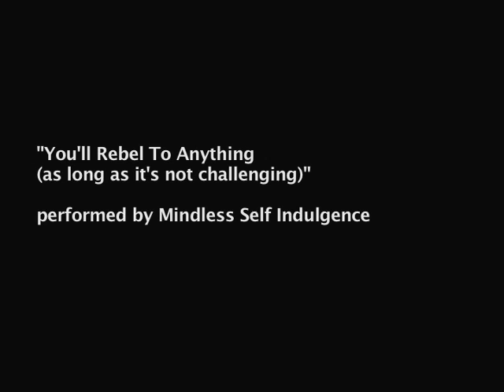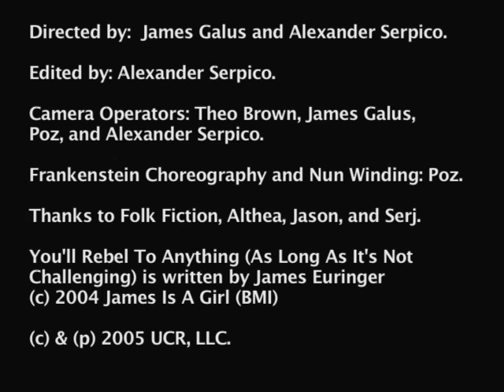Mindless Self Indulgence - You'll Rebel To Anything